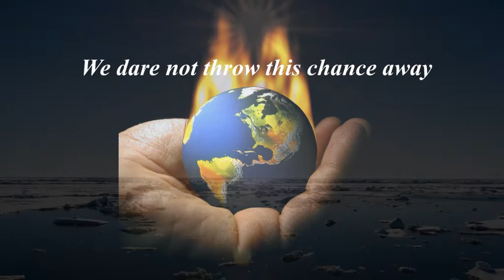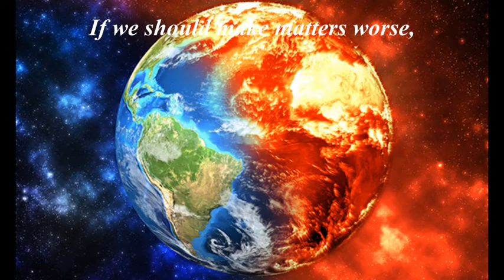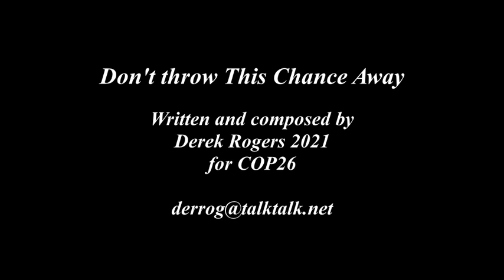Don't throw this chance away for COP26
A song and images for COP26